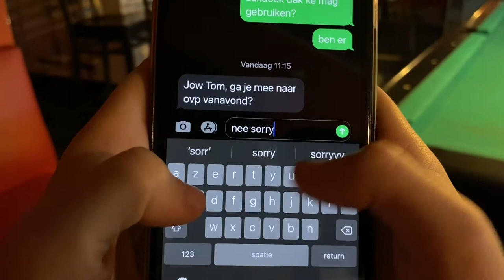Vlog Van den Steene Verstraeten Callebaut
Het studentenleven met een beperkt budget.